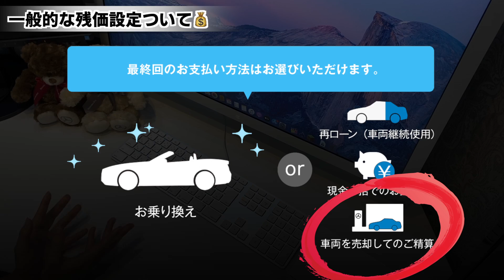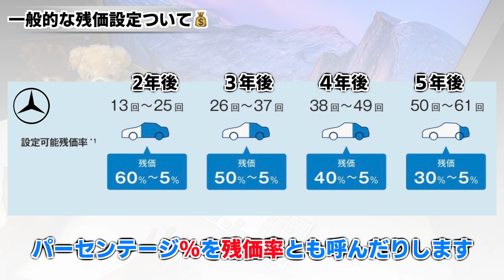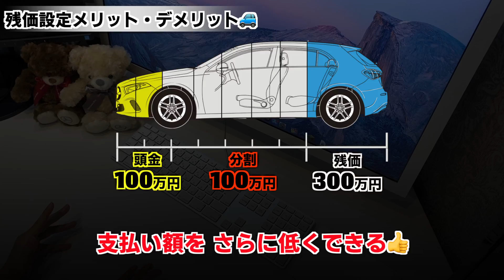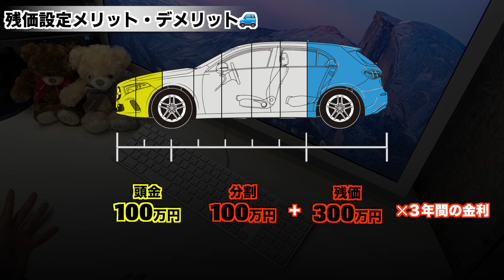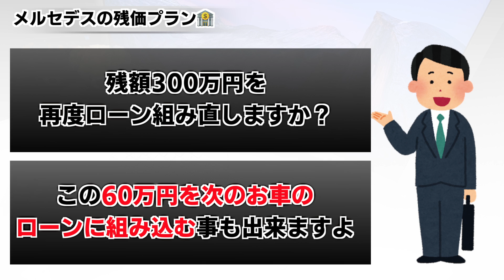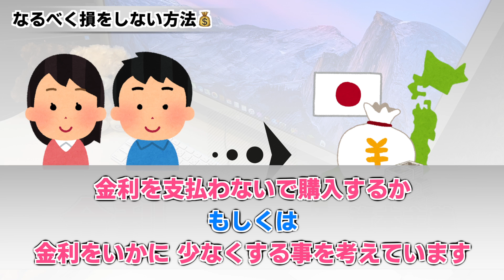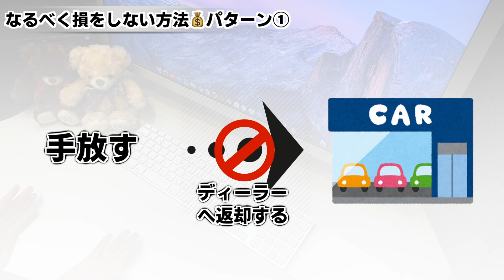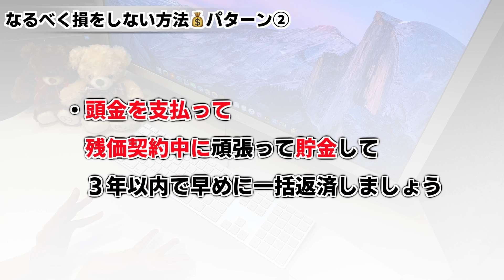【ベンツ残価設定】メルセデスの残価設定/残クレのプランとは？ 損をしない方法は？ 詳しく解説します♪ (ウェルカムプラン｜スーパーウェルカムプラン)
視聴者様からご要望もあって、新しく残価設定の動画を作りました。
初めて(メルセデスに限らず)お車を購入する時は、かなり不安だと思います！
そんな方に対して詳しく【残価設定/残価クレジット】について説明します♪ ご参考にして頂けたら嬉しいです^^
メルセデスのご購入を検討している方をLemonは応援します！

⬛︎目次
[0:00] 残価設定の概要
[1:16] 一般的な残価設定について
[2:59] メリットについて
[4:16] デメリットについて
[6:32] メルセデスの残価プランについて
[9:18] 少しでも得する方法について